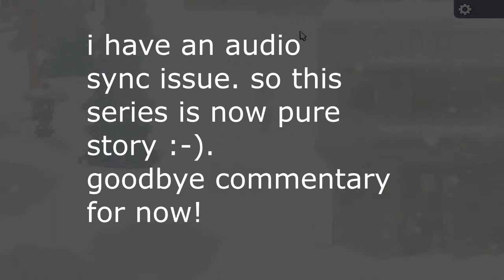THE DOLL SHOP Gameplay - There's a Women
Doll Shop is a free adventure game written and designed by Atelier Sentô, based on memories of their life in the Japanese countryside.
The graphics were hand-painted with watercolors by students, in 3 days (January 10, 12 and 13, 2018), during a workshop at ECV art school in Bordeaux, France.